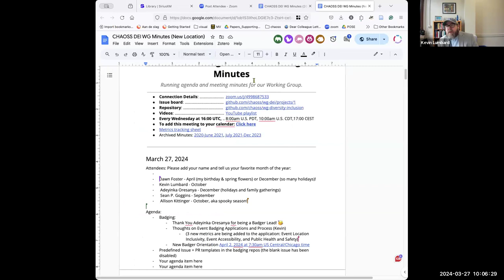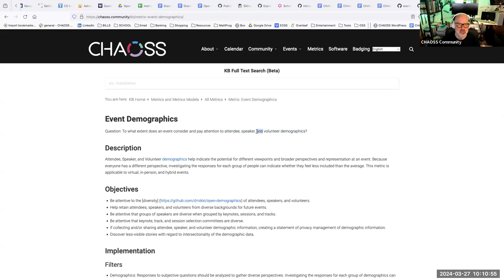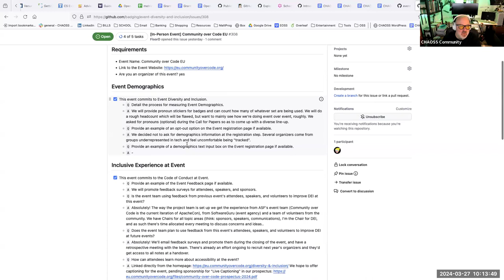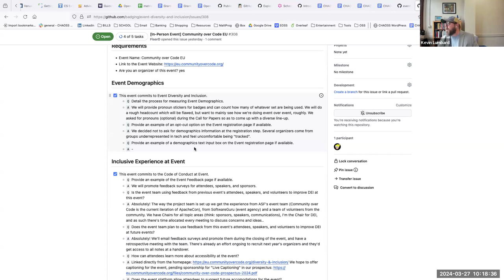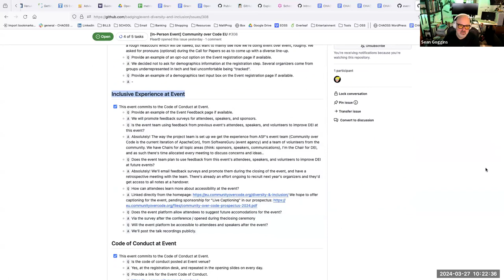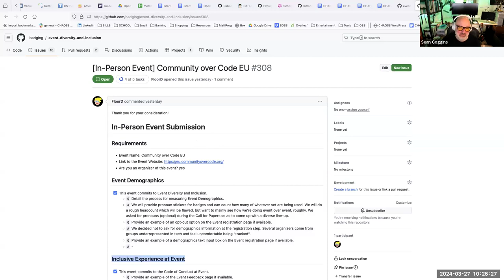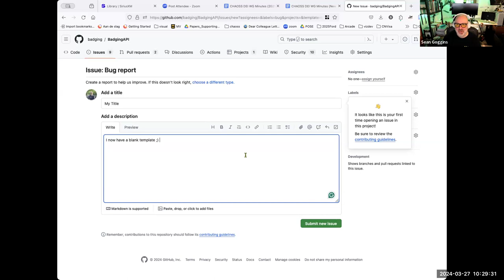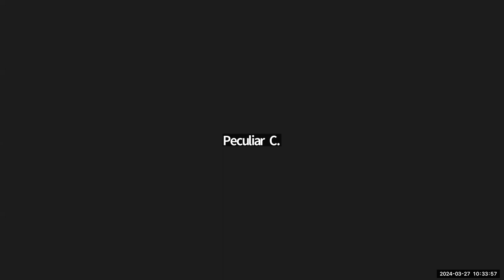CHAOSS DEI Working Group, March 27, 2024